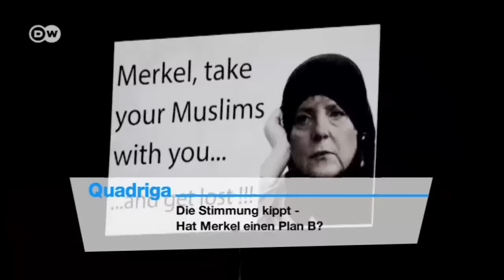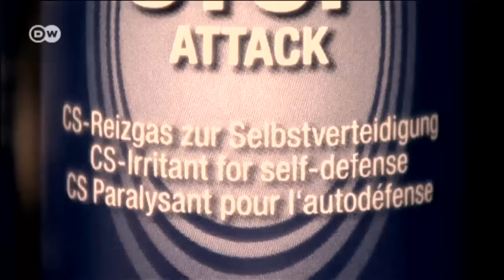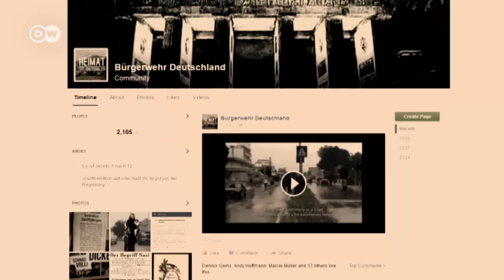Die Stimmung kippt - Hat Merkel einen Plan B? | Quadriga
Weiterhin kommen täglich drei- bis viertausend Flüchtlinge nach Deutschland. 60 Prozent der Deutschen glauben inzwischen, dass die Kanzlerin die Flüchtlingskrise nicht in den Griff bekommt. Nach den sexuellen Übergriffen von Köln wird der Ton schriller. Grenzen schließen und Abschieben sind für viele das Gebot der Stunde. Wie lange kann die Kanzlerin diesem Druck noch standhalten?

Unsere Gäste:

Ulrike Herrmann ist Redakteurin bei der Berliner tageszeitung taz.
Alan Posener ist ein deutsch-britischer Autor für die Zeitung Die Welt.
Andreas Kluth ist Amerikaner und schreibt für den britischen „Economist“.